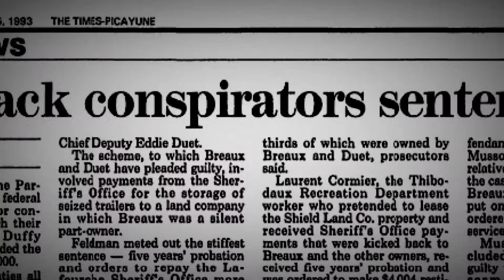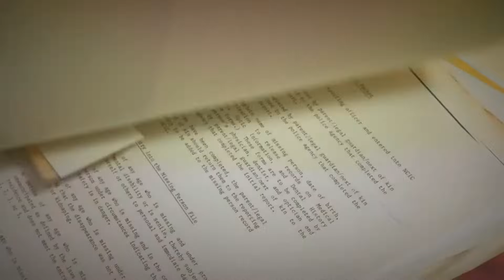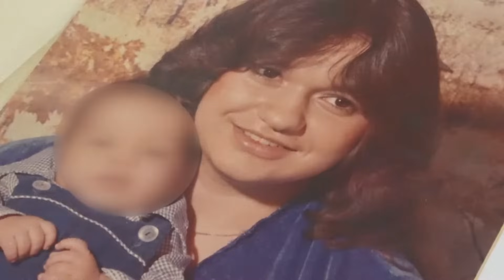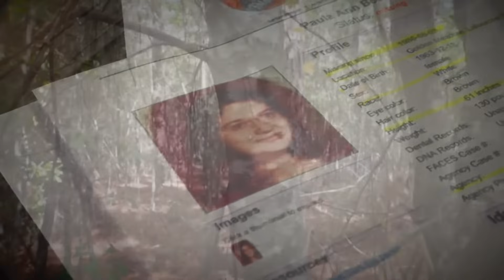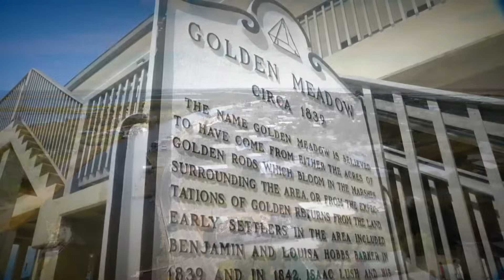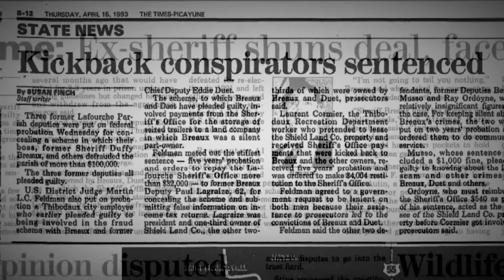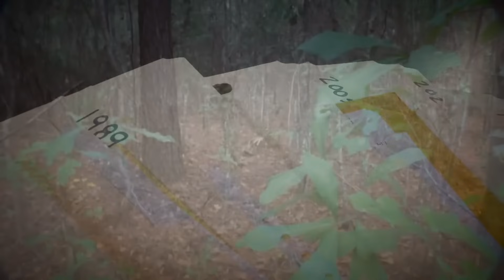Louisiana murder mystery: She disappeared 37 years ago, a body was found 3 years later with no hands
There were seemingly no news articles written about the disappearance of 22-year-old Paula Boudreaux in 1986, yet speculation based on rumors swirled around the small Lafourche Parish town of Golden Meadow in the years that followed about what allegedly happened to her.

Those rumors of her murder carried on over the decades like the whisper of a family secret, yet investigators never found her body, so the case remained an unsolved missing person probe.

Last year, Paula’s distant cousin believed those rumors, and used them to connect the dots between Paula’s disappearance and a Jane Doe found in 1989 in a Slidell marsh.

“Everybody talked about it, you know, kind of a rumor, but a rumor down here, you know, it's pretty much the truth,” said Van Boudreaux, Paula’s brother.